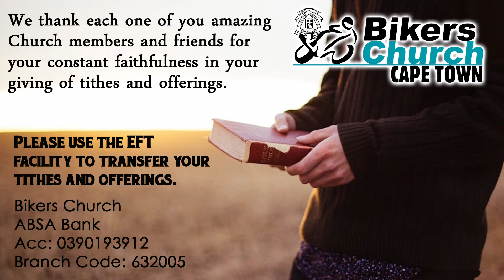Repentance - By Pastor George Lehman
For tomorrow: REPENTANCE. True repentance is no light matter. It is a thorough change of heart about sin, a change showing itself in godly sorrow and humiliation - in heartfelt confession before the throne of grace - in a complete breaking off from sinful habits, and an abiding hatred of all sin.
Either sin must drown in the tears of repentance - or the soul must burn in hell.

Please keep following us on-line.

Facebook / YouTube / Podcast: @ Bikers Church Cape Town
(Please note that Google podcast will be closing soon)

Banking details:
Biker Church Cape Town
ABSA Bank: Cheque Account
Branch Code: 632 005
Account No: 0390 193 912